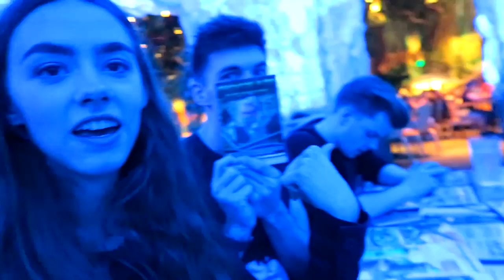WE MET A SLOTH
C/O Juliette Cooney
Flipside Talent
Shepherds building central
Charecroft Way
Shepherd's Bush
London
W14 0EE